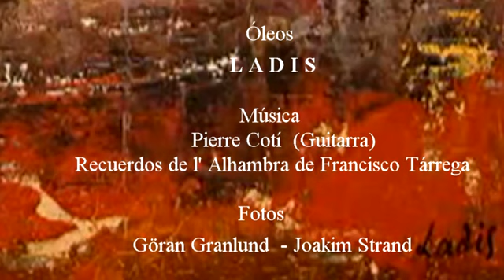Ùnica "Serie Denia" del Pintor Ladis de Port de la Selva.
La  "Serie Denia" pinto Ladis para una Exposición única y exclusiva en Denia.
El video de estos  óleos  está acompañada de la Guitarra de Pierre Cotí (Francia) con la música de Francisco Tárraga "Recuerdos de l'Alhambra" y fotos de Göran Granlund (Suecia).